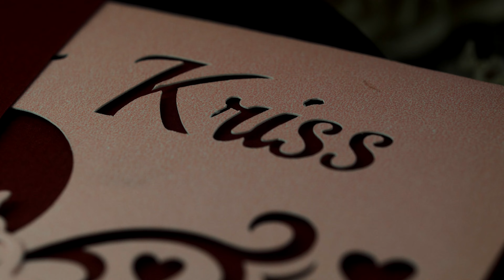Robin & Kriss | Same Day Edit